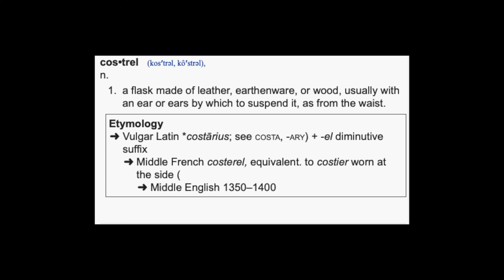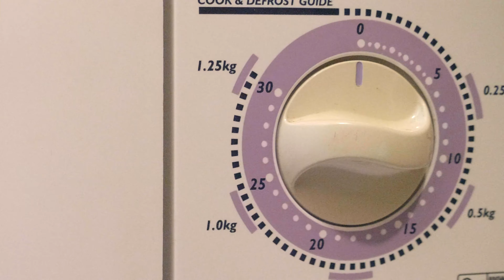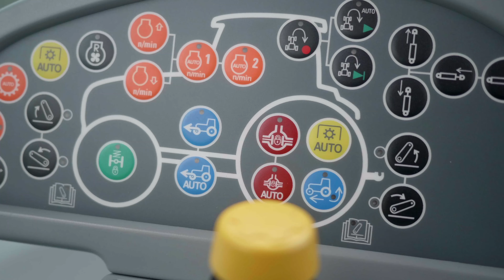Challenge your Future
Filmed at the Long Shop Museum in Leiston, I encourage young people to think about how things familiar to them have changed, and more importantly,  think and write about how they might change during their lifetime.

This project was inspired by my latest book, Where are the Fellows who Cut the Hay?